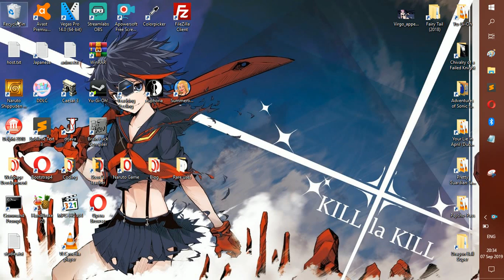Watch this video to waste your time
You just wasted your own time.

Feel free to go visit my webpage, I do blogs and reviews, there are also a few online games